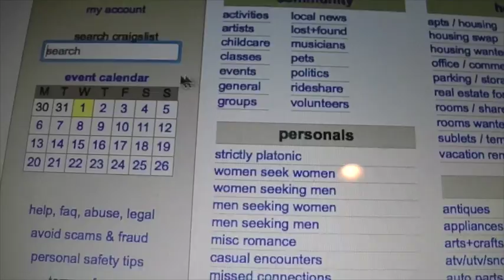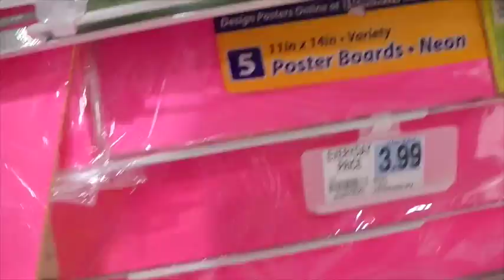Kumi is getting sold off!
Enjoy my first attempt at making a live-action Kumi gets grounded skit.